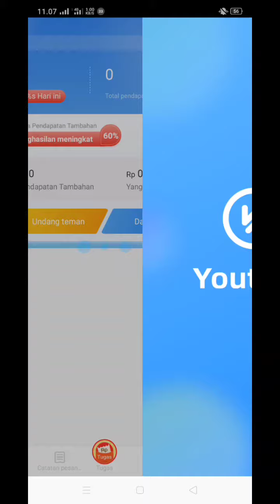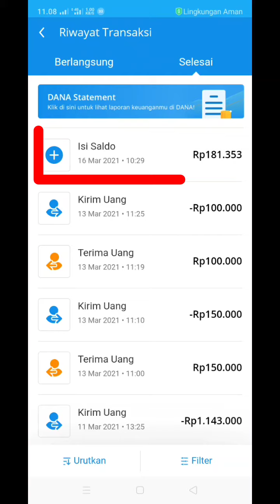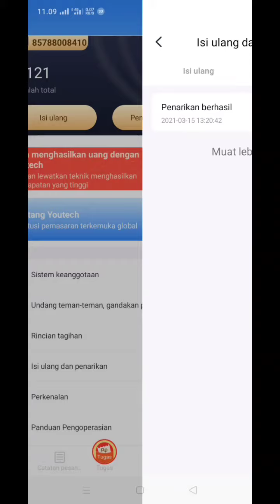Aplikasi YoutecH ApakaH MasiH Berbayar !!!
Saya Tidak Memaksa Temen² untuk MeLakukan Deposit/Topup ,

Dan apabila kalian ingin Bergabung dan Mendaftar,
Bahkan kaLian ingin Melakukan Deposit/Topup Saya pun Tidak Bisa MeLarang,

Tp harus kita ketahui terlebih dahuLu,
Untuk Resiko dan Konsekuensi Nya,
Kita Tanggung Sendiri,